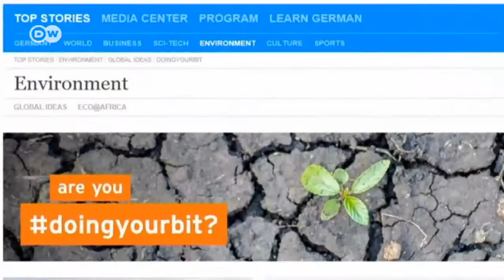Toilets for green gas | Eco-at-Africa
A Ugandan school is reducing its fuel costs – and its impact on endangered forests – with a biolatrine that turns human waste into biogas. And the clean new toilet also improves student health.